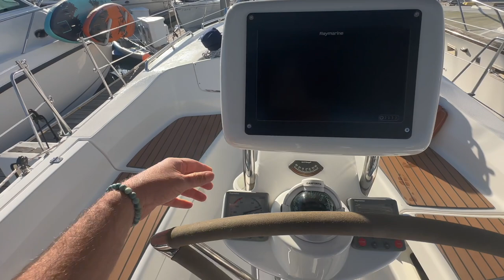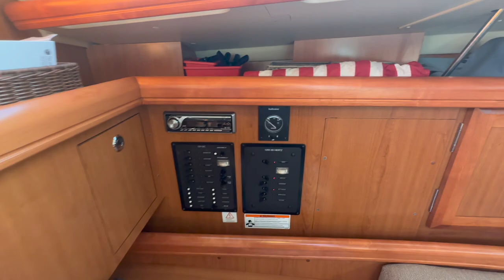2008 Hunter 36 Sailboat Video walkthrough Review By: Ian Van Tuyl Yacht Broker in California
For more information please contact Ian Van Tuyl the yacht specialist.